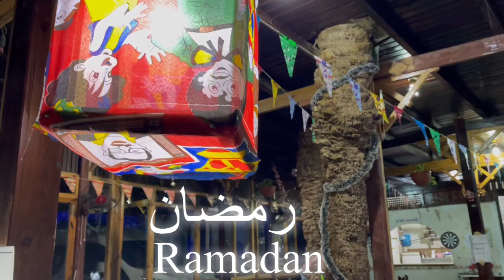ラマダン（断食月）の宴にご招待！！〜エジプトお宅訪問〜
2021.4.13.イスラム教では 1ヶ月に及ぶラマダン（断食月）に入る。
今回はラマダン自体の意味合いというよりはその様子をお宅訪問でお送りします。
ラマダンは苦行、耐え忍ぶ意味合いが強いイメージだったが、実際は随分
イメージとは違った！？ラマダン期間を愉しむ現地の様子！！